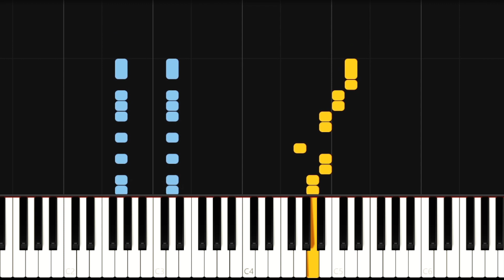Alphaville - Sounds Like A Melody (Piano Tutorial)